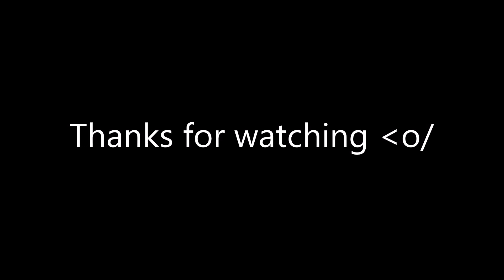Hypixel Ranked Skywars Season 16 Uncut Games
I actually uploaded?!

Texture pack: 32 OCN Revamp by iSparkton

FOV: 82
Minecraft sensitivity: 80%
Mouse DPI: 800